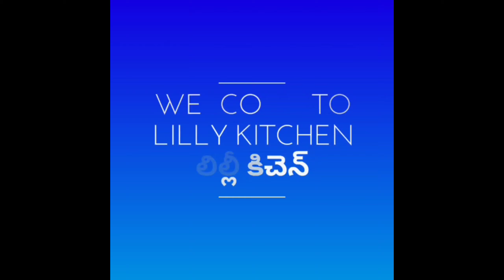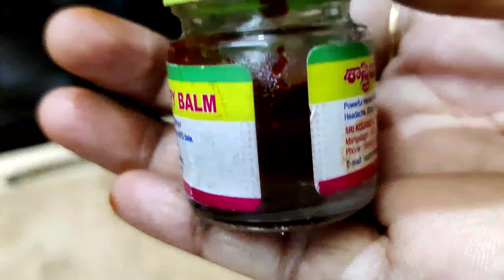గోరింటా కు లేకుండనే అరిచే తిలో అంధాలు 5 నిమిషాల్హో మీకు కావాలంటే, చూడండి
గోరింటా కు లేకుండనే అరిచే తిలో అంధాలు 5 నిమిషాల్హో

మీకు కావాలంటే, చూడంdi

hi friends to day iam going to show you instent mehandi